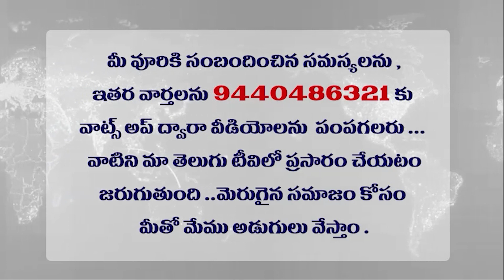పవన్ ఒక కామెడియన్ ... అంబటి షాకింగ్ కామెంట్స్ ? AMABATI COMMENTS ON PAWAN